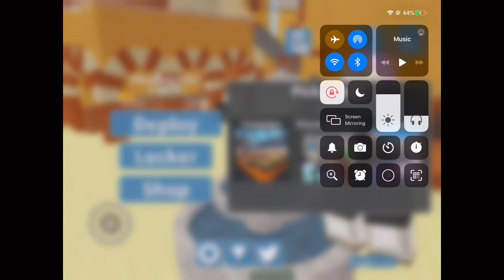Arsenal but I get killed every time I kill someone...lol